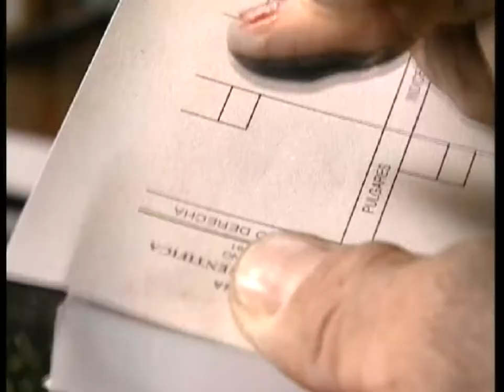Reparaciones 2007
Comedia romántica que narra el encuentro de una pareja en la cual uno de ellos vive con VIH.